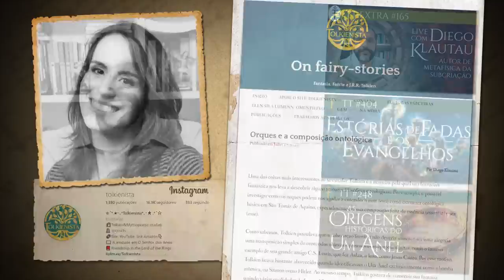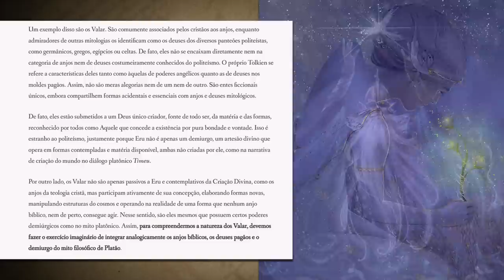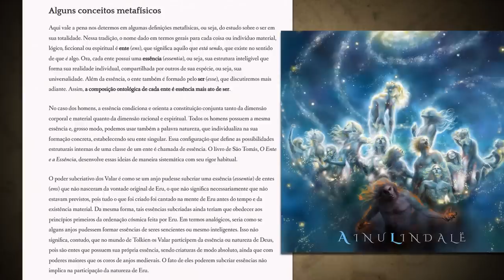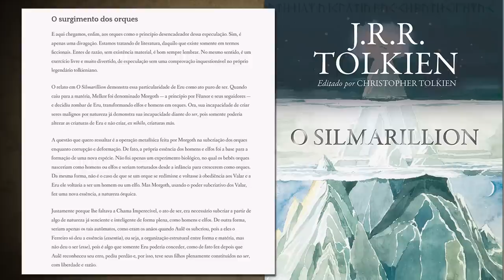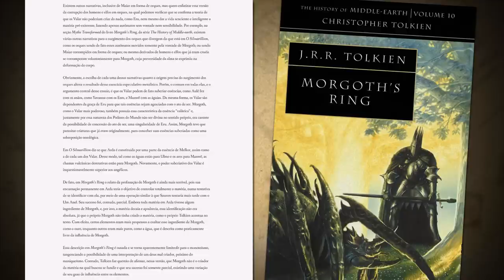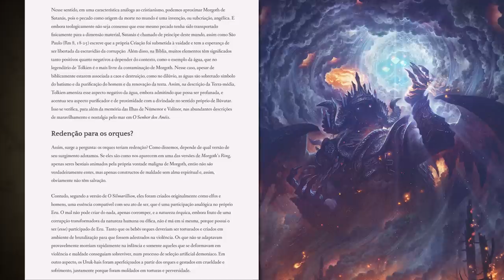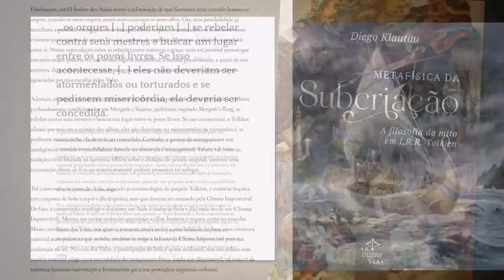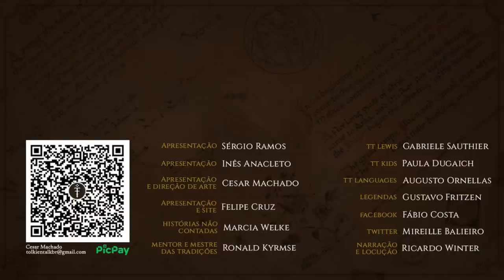Redenção órquica (artigo de @diegoklautau8606 ) | TT 700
Em razão do filosófico e intrigante diálogo entre os personagens Galadriel e Adar no sexto episódio da primeira temporada de O Senhor dos Anéis: Os Anéis de Poder, chamado de Udûn, termo em sindarin (o élfico cinzento) para inferno, trazemos ao Tolkien Talk,  um estudo aprofundado sobre o tema. O artigo é de autoria do Professor Diego Klautau.

As opiniões e informações constantes na matéria refletem o ponto de vista da entrevistada e do entrevistador. Toda e qualquer informação é de responsabilidade de ambos, sendo o canal apenas um tradutor de seu conteúdo para fins informativos.

APRESENTAÇÃO
Artigo: Professor Diego Klautau

Imagens e produção: Cesar Machado

CONFIRA TAMBÉM!

MÍDIAS SOCIAIS

IMAGENS E ARTISTAS:
Prime Video, Jenny Dolfen, Kimberly80, Kame Hame, Elbenherzart, Alystraea Art, Lelia, Anna Kulisz, Justin Gerard, Pauline Baynes, Jef Murray Matt Stewart, John Howe e Alberto Trujillo.

BIBLIOGRAFIA CITADA:
TOLKIEN, J.R.R. Sobre Estórias de Fadas. In: LOPES, Reinaldo José. A Árvore das estórias: Uma proposta de tradução para Tree and Leaf, de J.R.R. Tolkien. 2006.230f. Dissertação (Mestrado em Estudos Linguísticos e Literários em Inglês). Universidade de São Paulo, São Paulo.

AGOSTINHO. A Trindade. Tradução de Frei Augustino Belmonte. São Paulo: Paulus, 2005.

ARISTÓTELES. Poética. Tradução e notas de Eudoro de Sousa. Lisboa: Imprensa Nacional; Casa da Moeda, 1986.

ARISTÓTELES. Metafísica. Tradução e notas de Edison Bini. São Paulo: Edipro, 2012.

PLATÃO. A República. Tradução de Carlos Alberto Nunes. Belém: Editora Universitária UFPA, 2016.

PLATÃO. Diálogos: Teeteto, Sofista e Protágoras. Tradução e notas BINI, Edson. Bauru: Edipro, 2007.

TOMÁS DE AQUINO. Suma teológica. Coordenação da tradução de Carlos-Josaphat Pinto de Oliveira. São Paulo: Loyola, 2001.

JUSTINO. I e II Apologias, Diálogo com Trifão. Tradução Ivo Storniolo e Euclides M. Balancin. São Paulo: Paulus, 1995.

LE GOFF, Jacques. O maravilhoso e o quotidiano no Ocidente medieval. Rio de Janeiro: Edições 70, 1990.

BÍBLIA DE JERUSALÉM. São Paulo: Paulus, 2002.